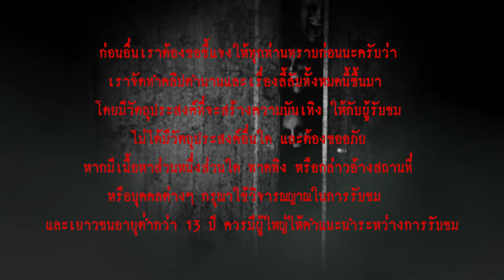ซ่อนไม่มิด l เรื่องเล่า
เมื่อต้องพบกับเหตุการ์ณสยองขวัญซึ่งหน้า ในขณะที่ไม่สามารถหนีไปไหนได้ คุณจะทำอย่างไร.